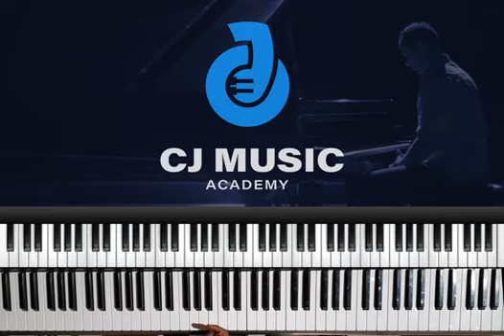FINGER POWER Exercise No.2 | Piano Finger Drills / Finger Exercises Series 101.